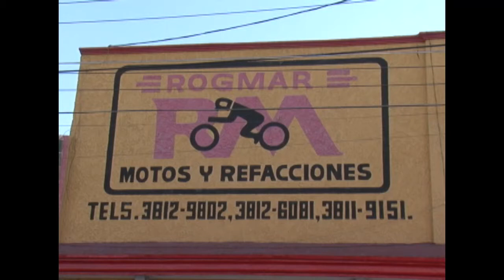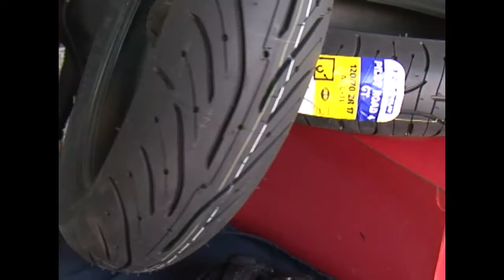rogmar telemotos 25 abril 2014